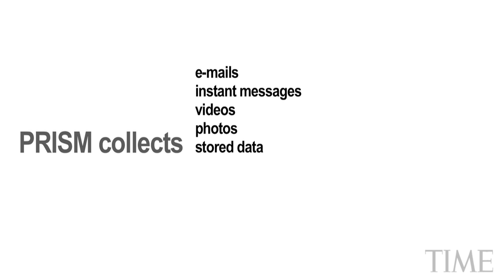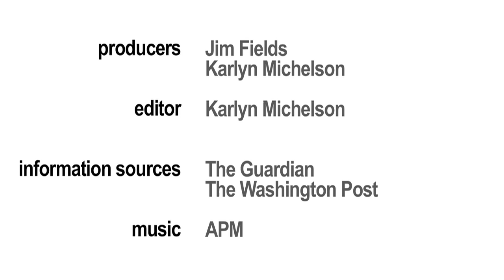The Nsa Prism Surveillance Program In One Minute | TIME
TIME provides a run-down of the significant statistics for the National Security Agency PRISM surveillance program